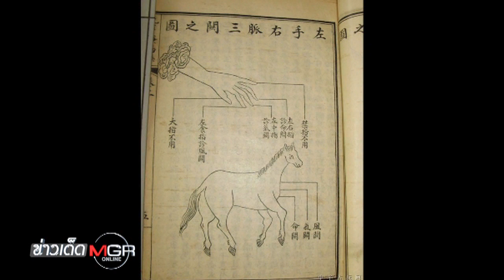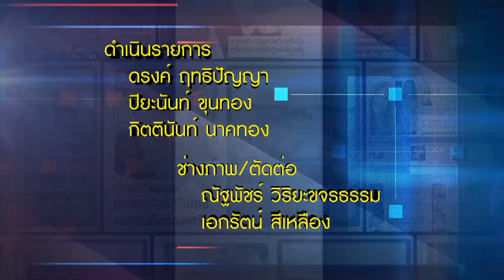ข่าวเด็ดแมเนเจอร์ 10/05/2560 น่ารักอะไรเบอร์นั้น "เตย" ว่าที่ทันตแพทย์คิวฮอต 2/2